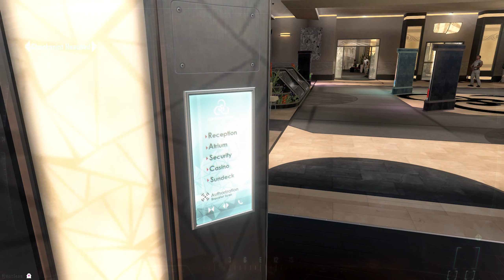Call of Duty: Black Ops II PC Gameplay | Karma Mission | No Commentary | Fearless 👻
💠This Video About Call of Duty: Black Ops II Gameplay / walkthrough

I'm Using MSI GL63 8RD Laptop,

RAM 16GB
Intel Core i7 - 8750H
128GB SSD / 1TB
Logitech G402 Mouse
Razer Cynosa Chroma Keyboard

  💢Thank You 💝             💢Stay Healthy 💖
                   HAVE   A   NICE   DAY !!!